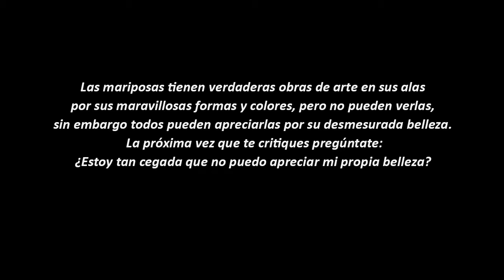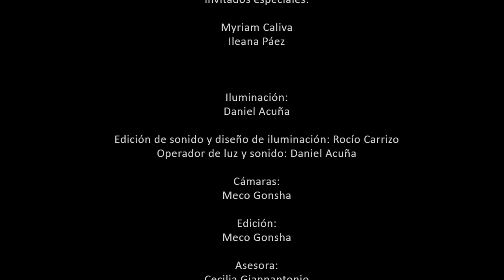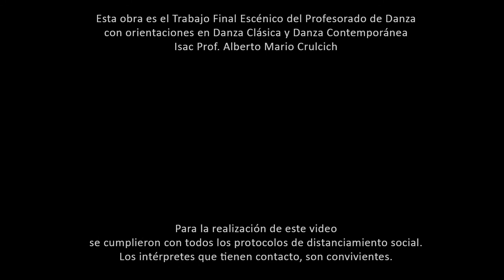ALTIBAJOS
La vida le deparó diversas situaciones que la llevaron a preguntarse: ¿Porqué a mi? Buscó como apoyo a sus amigos y al amor, hasta que un día se dio cuenta de que hay personas que se alejarán y otras que permanecerán en su camino, pero que lo verdaderamente importante es aprender de cada una de ellas.
De esta manera comprendió que a pesar de sus dificultades puede seguir adelante, luchando y sin bajar los brazos.

Trabajo Final Escénico del Profesorado de Danzas Alberto Mario Crulcich